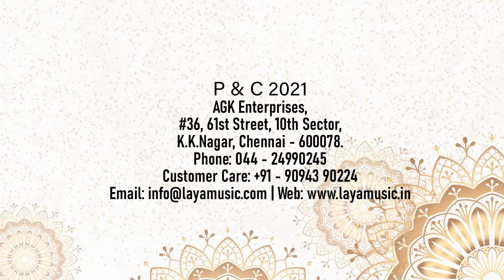Ilangai Jeyaraj - அன்பின் உச்சம் - பெரிய புராணம் - பகுதி-1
KamabavarithiIlangaiJeyaraj was born in Nalloor and completed his education in traditional gurukulam, graduated from the Yazh Hindu College, in Srilanka.  In 1980, at the age of 23, he established AkilaIlangaiKambanKazhagam  and in  1995, he initiated the Colombo KambanKazhagam. Kamabavarithi IlangaiJeyaraj conducts‘KambanVizha’, ‘IsaiVelvi’  and  ‘NatakaVelvi’  every year respective  to the three divisions of Tamil, ‘Iyal’, ‘Isai’, ‘Natakam’and contributes to the dissemination of the  Language With his Thirukural discourses and classes on SaivaSiddhantha,‘’Kamabavarithi’’ is a devoted Tamilian who has dedicated his mind, body and soul to this beautifullanguage. Kambavarithi’ believes that the Tamil language flourishes and enshrines only on the combined efforts of an orator and a listener   who enthusiastically appreciates the nuances of Tamil language.